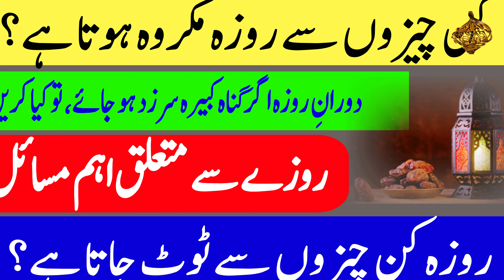Kin Cheezon Se Roza Toot Jata Hai | Roze Ke Makroohat |کن چیزوں سے روزہ ٹوٹ جاتا ہے؟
About Video
Es video me mei ap logon ko Roze Ke Motallaq Chand Ahem Masail k hawalay se batata hon k roze ke makrahat aur fasidadaat kia hai, Kin Cheezon  Se Roza Toot Jata Hai esi tarah kin 10 Cheezon Se Roza Makrooh Ho Jata Hai? Kia Movie, gandi filmen ,Tv dekhne se roza toot jata yani Roze Ki Halat Me Movie Aur Drama Dekhna Kaisa? Our esi tarah Kya Gunah Kabira se Roza fasid ho jata hai

in urdu
اس ویڈیو میں میں آپ لوگوں کو روزہ كے متعلق چند اہم مسائل کے حوالے سے بتاتا ہوں، کہ روزہ كے مکروھات اور فاسدات کیا ہے ، کن چیزوں سے روزہ ٹوٹ جاتا ہے، اسی طرح کن 10 چیزوں سے روزہ مکروہ ہو جاتا ہے ؟ کیا مووی ، گندی فلمین ، ٹی وی دیکھنے سے روزہ ٹوٹ جاتا یعنی روزہ کی حالت میں مووی اور ڈرامہ دیکھنا کیسا ہے ؟ اور اسی طرح کیا گناہ كبیرہ سے روزہ فاسد ہو جاتا ہے

In English
In this video, I tell you about some important issues related to fasting, what are the abominations and irregularities of fasting, what things break the fast, and also what are the 10 things that make the fast abominable? Would watching movies, dirty films, TV break the fast? And in the same way, the fast becomes invalid due to a major sin

In hindhi
इस वीडियो में मैं आपको व्रत से जुड़ी कुछ महत्वपूर्ण बातों के बारे में बता रहा हूं, व्रत में क्या-क्या घिनौनी चीजें और अनियमितताएं होती हैं, किन चीजों से व्रत टूट जाता है और साथ ही ऐसी कौन सी 10 चीजें हैं जो व्रत को घृणित बनाती हैं? क्या फिल्में, गंदी फिल्में, टीवी देखने से रोजा टूट जाएगा? और इसी तरह किसी बड़े पाप के कारण व्रत अमान्य हो जाता है

in roman hindi
is veediyo mein main aapako vrat se judee kuchh mahatvapoorn baaton ke baare mein bata raha hoon, vrat mein kya-kya ghinaunee cheejen aur aniyamitataen hotee hain, kin cheejon se vrat toot jaata hai aur saath hee aisee kaun see 10 cheejen hain jo vrat ko ghrnit banaatee hain? kya philmen, gandee philmen, teevee dekhane se roja toot jaega? aur isee tarah kisee bade paap ke kaaran vrat amaany ho jaata hai